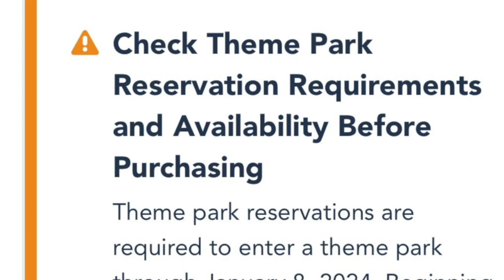Which Disney World Park Ticket Is Best For You?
Disney World offers a few different ticket options. Deciding whether you want to visit a single park or jump around to multiple Disney Parks is up to you. We simplify things explaining the difference between a single-park ticket vs a park hopper ticket.